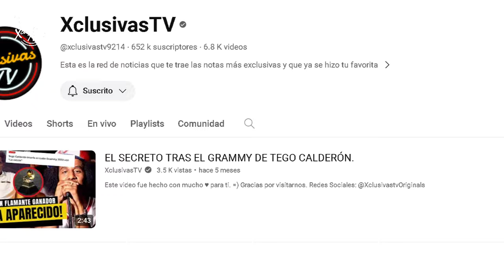LA REINA DEL POP LA OPACÓ